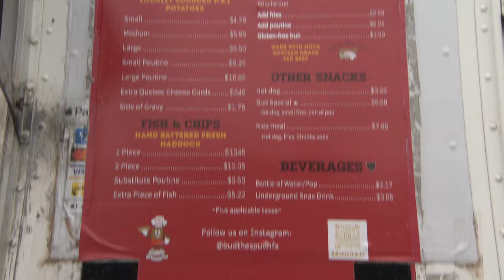Bud the Spud is moving — after almost 50 years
Halifax's beloved food truck, Bud the Spud, is moving after 50 years on Spring Garden Road. But this year, the French fry truck lost its spot in a blind bid process managed by the city. The owners spoke to CBC's Amy Smith.